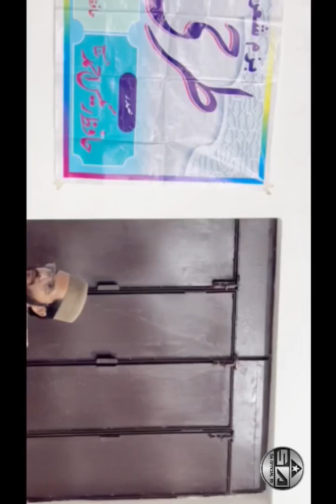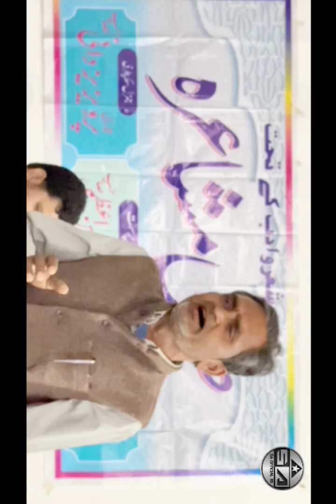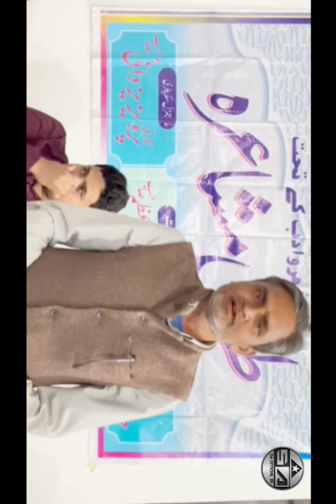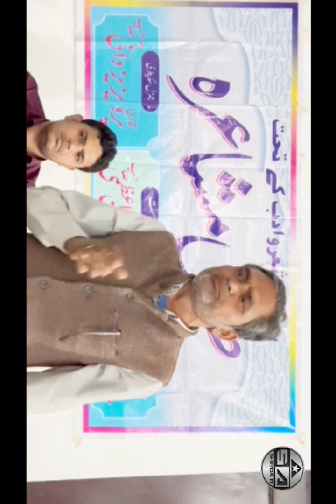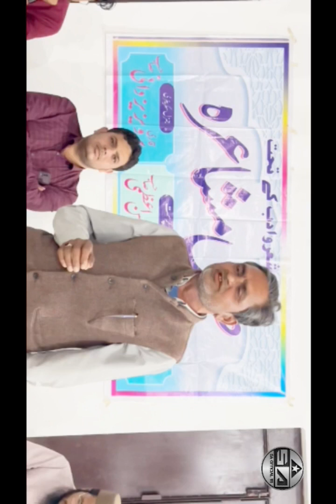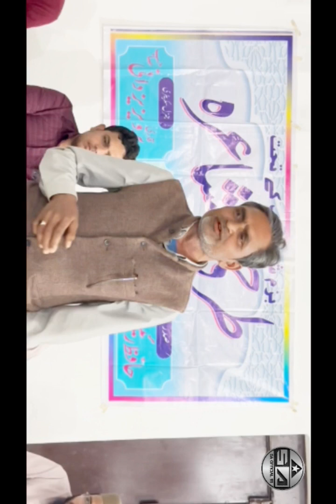bajme shero adab sundhiyamau barabanki (जैनुल आबदीन खुदन्नी) बज्मे शेरो अदब सुंधियामऊ बाराबंकी